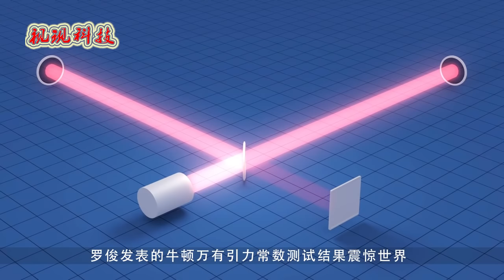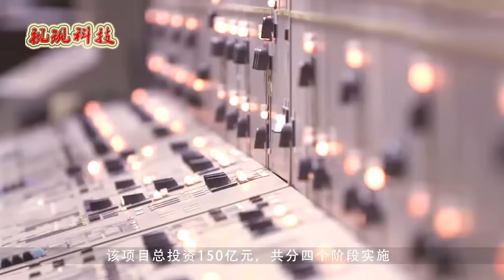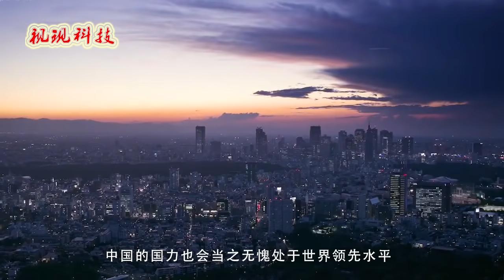中国深山里有一座装置，被国外称为世界中心，领先美国35年